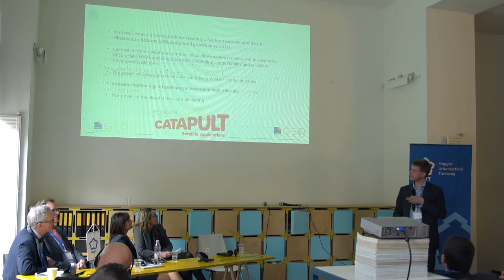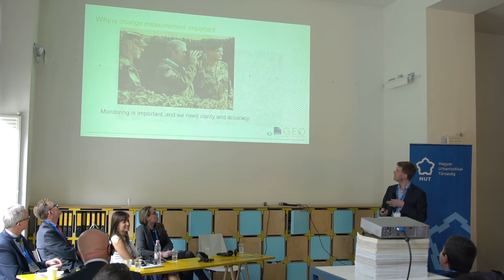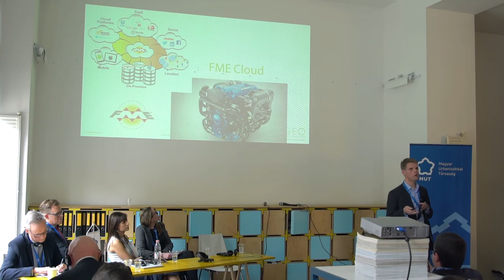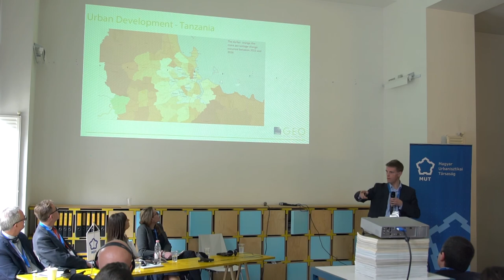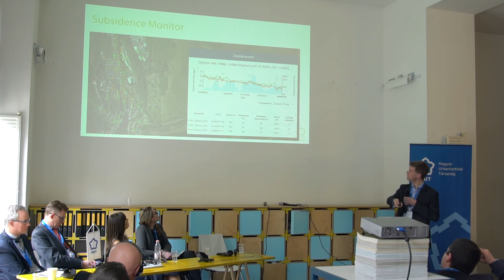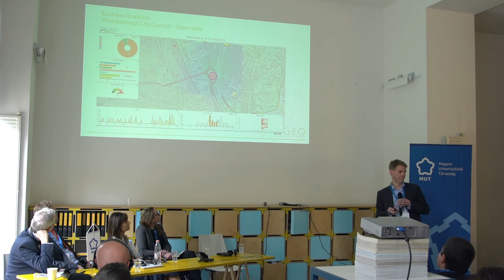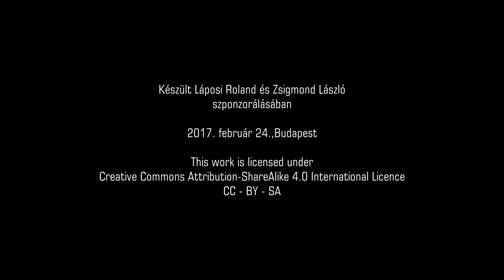2-4/még50év - Phil Cooper: Támogassuk új technológiákkal városainkat a kihívások kezelésében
Phil Cooper a Sterling Geo igazgatója és az innovációért felelős vezetője arról mesélt, hogy milyen térinformatikai megoldások (geospatial solutions) állnak a tervezők rendelkezésére. A lényeg az, hogy miképp lehet az adatokat felhasználható információkká alakítani ma, amikor egyre inkább előtérbe kerülnek a felhő (cloud) alapú technológiák.

Hogyan találhatjuk meg a hasznos információkat?

A Sterling Geo portfoliójából szemezgetve Alabamában (USA) és Fukushimában (Japán) a katasztrófa elhárítással kapcsolatos megoldásokról, Milton Keynesben (UK) a zöld- és kék infrastruktúrák változásának analíziséről és a szakpolitikai hatásvizsgálatról, Dar es Salaamban (Tanzánia) a város térbeli növekedéséről és az infrastruktúrafejlesztéshez szükséges invesztíciós döntés meglapozásáról hallottunk példákat. A cég ezekben a példákban a vizualizációra és az üzleti analízisre szolgáló applikációk- app-ok – fejlesztésével segített.

Phil a Sterling Geo igazgatója és az innovációért felelős vezetője. Phil felügyeli a cég üzletmenetét, az új piaci lehetőségek megragadását és a legnagyobb kihívást jelentő célok megvalósítását.  Innovatív és a jövőbe tekintő személyiség, aki tizenöt éves karrierje során dolgozott technikai tanácsadóként és üzleti menedzserként tapasztalatokat szerzett a térinformatikában, különösen a térbeli információkat feldolgozó szoftverek, az adat elemzés és a specialista térinformatikai megoldások terén.